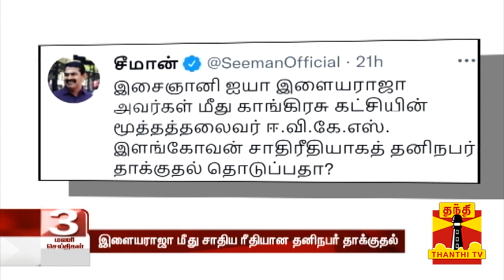ஈ.வி.கே.எஸ்.இளங்கோவனுக்கு சீமான் கண்டனம் | Seeman | EVKS Elangovan | Ilaiyaraaja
இளையராஜா மீது சாதிரீதியாகத் தனிநபர் தாக்குதல் தொடுப்பதா என காங்கிரஸ் மூத்த தலைவர் ஈ.வி.கே.எஸ். இளங்கோவனுக்கு நாம் தமிழர் கட்சியின் தலைமை ஒருங்கிணைப்பாளர் சீமான் கண்டனம் தெரிவித்துள்ளார். மேலும், இதுகுறித்து அவர் வெளியிட்டுள்ள பதிவில், இளையராஜாவின் அரசியல் நிலைப்பாட்டிலும், ஒப்பீட்டு மதிப்பீட்டிலும் முரண்படுகிறேன் எனவும் அதற்காக அவரை சாதி ரீதியாக கொச்சைப்படுத்துவதையும், தனிநபர் தாக்குதல் தொடுத்து அவமதிப்பதையும் ஒருநாளும் அனுமதிக்கவோ, ஏற்கவோ முடியாது எனவும் அவர் தெரிவித்துள்ளார்.